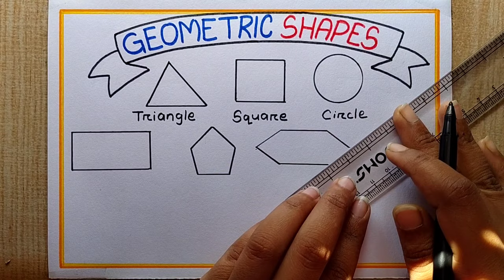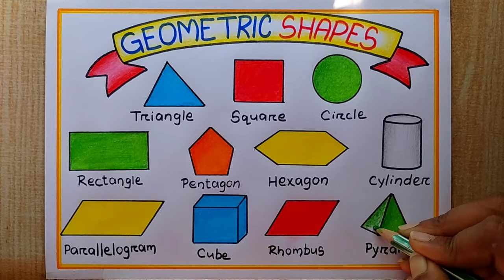Mathematics Day special drawing easy| How to draw Geometric Shapes| Mathematics Shapes drawing chart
How to draw Geometric Shapes| Math shapes drawing| 2D shapes drawing easy | Geometric Shapes chart drawing